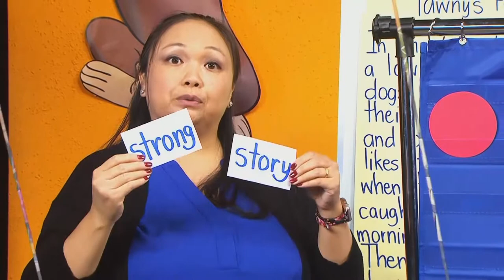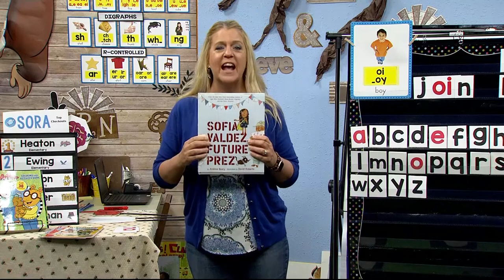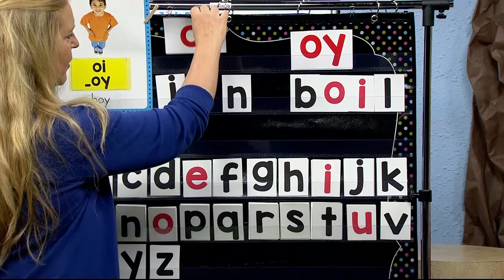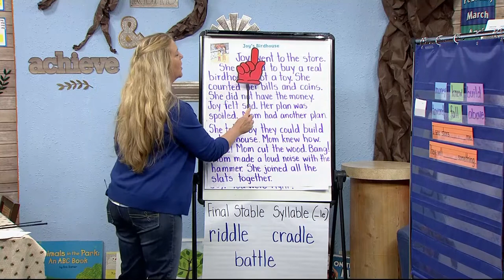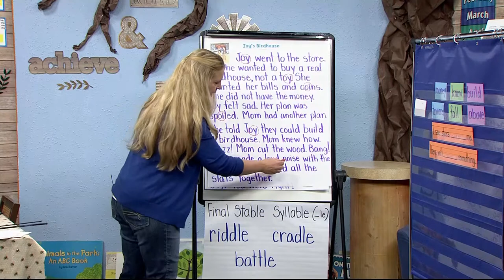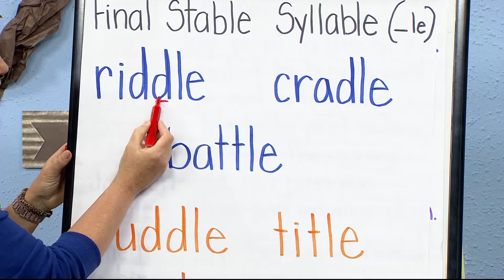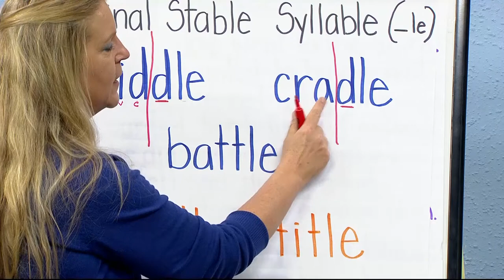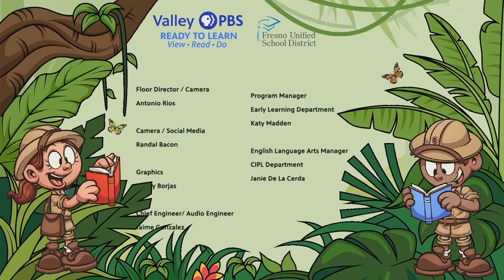1-359: Identifying Literary Elements in Joy’s Birdhouse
Attention First Graders! Help Mrs Hammack identify the literary elements in Joy's Birdhouse on Reading Explorers.